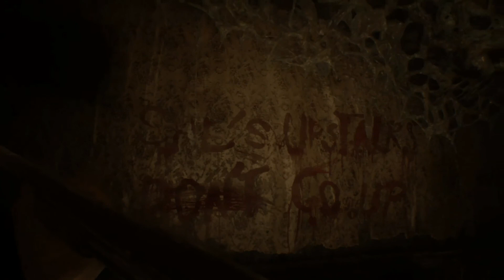Resident Evil 7 parte 4 la muerte de mama capítulo 1